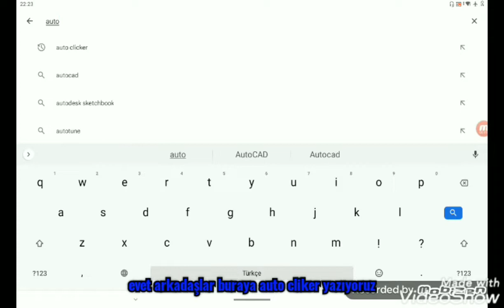nasıl mı para kazanıyorum car parking multiplayer